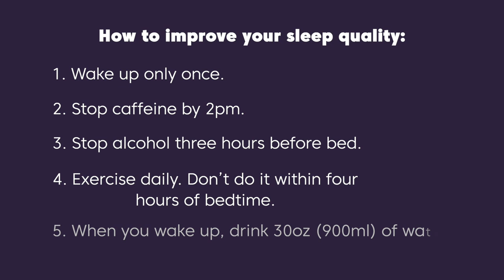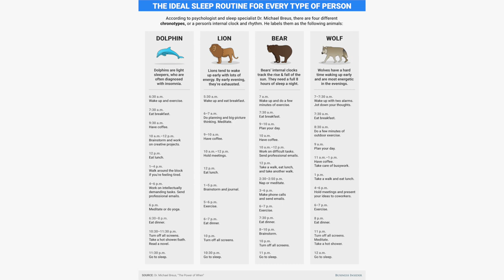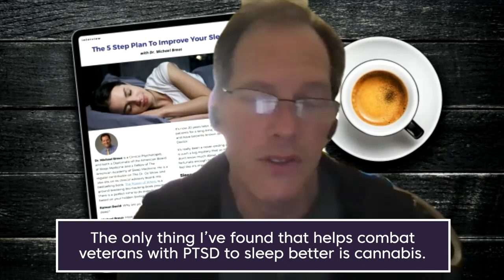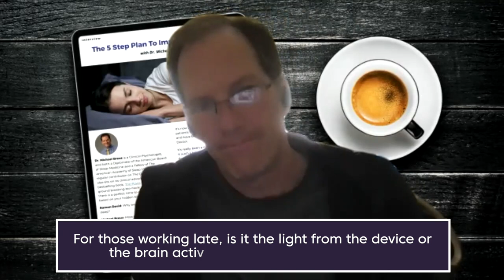Sleep Your Way to the Top with Dr. Michael Breus: Ep 44 | Win the Day™ podcast with James Whittaker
Win the Day™ with James Whittaker

Episode 44: Sleep Your Way to the Top with Dr. Michael Breus

“No day is so bad it can’t be fixed with a nap.” — Carrie Snow

Today, we sit down with Dr Michael Breus, the world’s foremost authority on sleep for high performance. Dr Breus is a 3x bestselling author, clinical psychologist, and sleep educator.

He has appeared all over television, including Oprah, The Today Show, and on The Dr Oz show more than 40 times. Dr Breus is also a regular contributor to major publications such as The New York Times, The Wall Street Journal, and The Washington Post.

When he’s not doing media appearances, Dr Breus works with some of the most successful individuals on the planet who want to perform at their peak with as little sleep as possible.

In this interview, we’ll go through:
» A five-point plan to improve your sleep right now
» The latest hacks in sleep science to help you perform at your best
» How people with PTSD and depression can sleep better
» The best way to wake up energized

As we get started, remember the right bit of inspiration can completely transform someone’s life, so if there’s someone you know who needs to hear this – and I’m sure there is, since lack of quality sleep is a dangerous side effect of the stressful world we’re in today – share it with them right now.

Let’s WIN THE DAY with Dr Michael Breus!

🎁 YOUR CHANCE TO WIN:

To enter, either leave a comment on YouTube or leave a rating on Apple Podcasts with your #1 takeaway from this episode with Dr Breus. Three people will be selected and the book will be mailed to wherever you are in the world 🎁

📚 The Power of When by Dr Michael Breus:

💡 Philips SmartSleep Wake-up Light:

🧘 The Daily Stoic by Ryan Holiday:

👟 Shoe Dog by Phil Knight:

James Whittaker